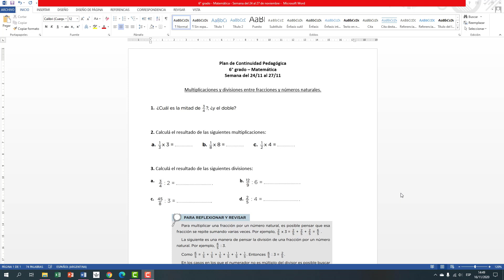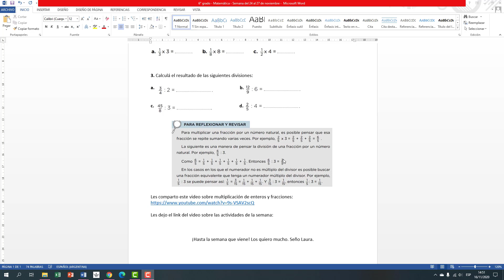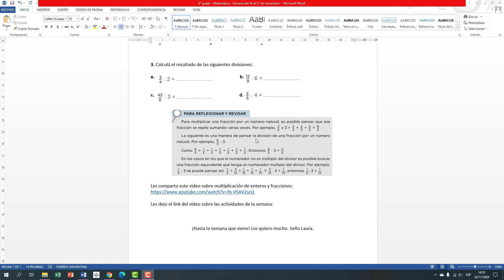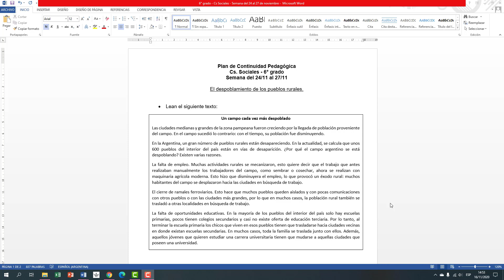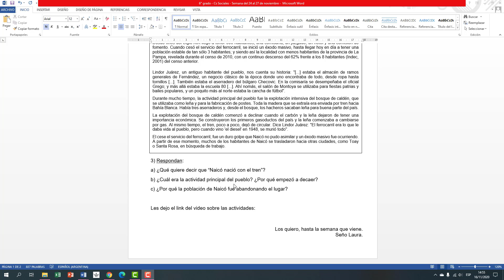Plan de Continuidad Pedagógica - 6° grado - Matemática y Cs. Sociales - Semana del 24/11 al 27/11